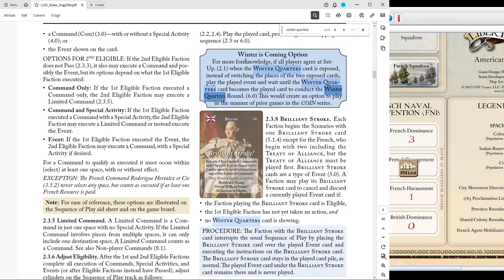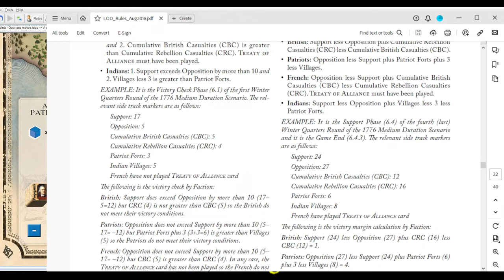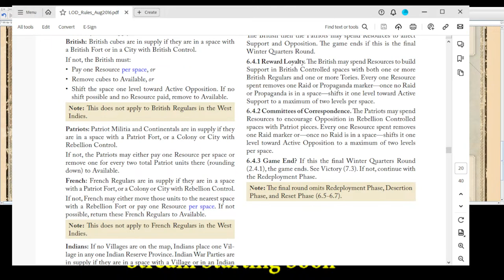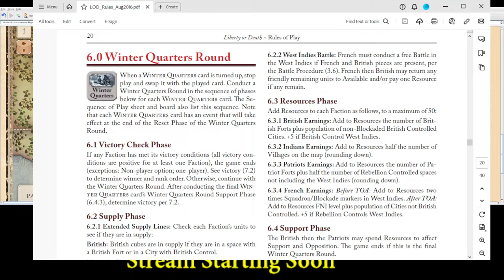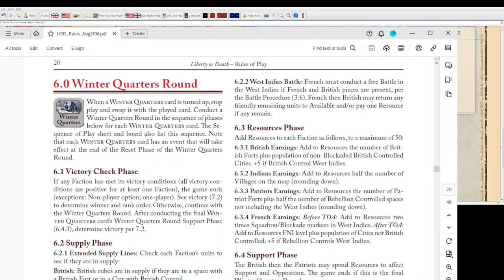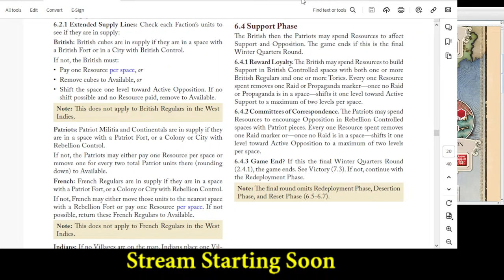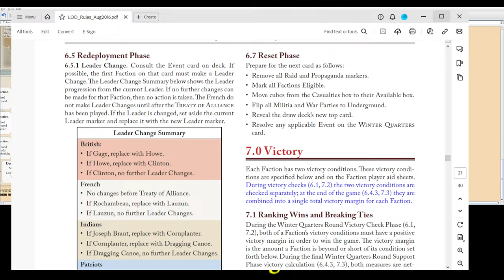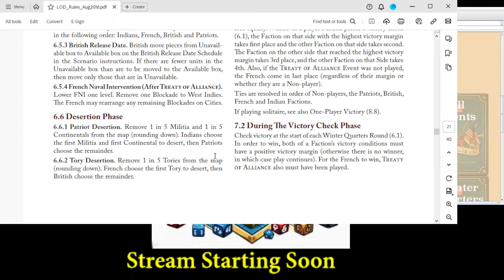Wargaming Solo Saturday- Liberty or Death part 3 : Winter Quarters, the end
Hello all I will be playing Liberty or Death a great COIN game on Vassal.
Lets see how far I get ON PART 2

You can but the game here: and find more information on it